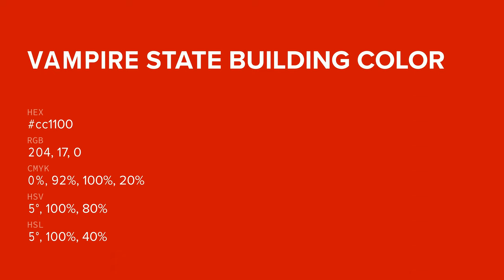Vampire State Building color cc1100 hex color - Red color - Cool color cc1100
What color is Vampire State Building ? cc1100 hex color - Red color - Cool color cc1100

Hex cc1100 Color Code is also known as Vampire State Building color.